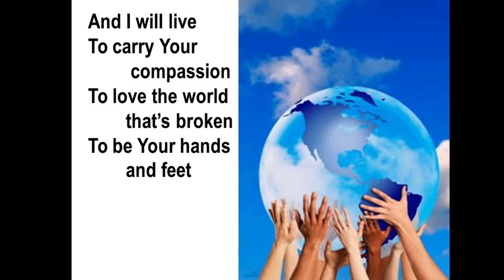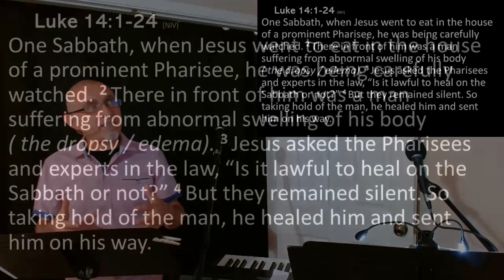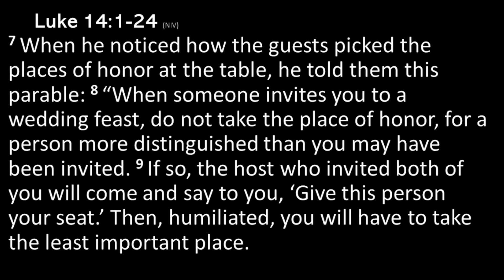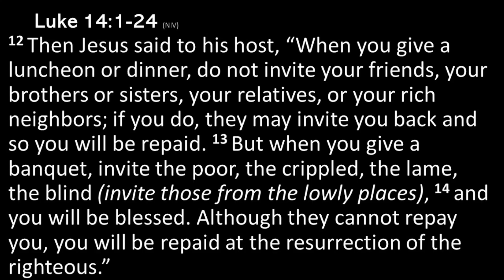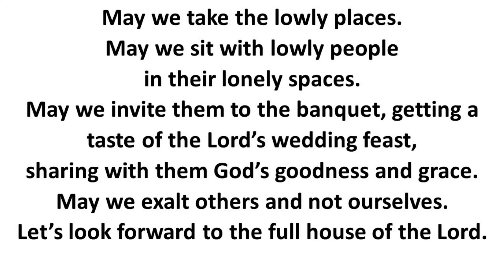Ten Minute Church - S22E06 - Deja tu Huella - 08/28/22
||  It's a Cheetos thing  ||  Ariana's prayer  ||  Lowly places  ||
Sermon by Pastor Mark entitled, "Lowly Places" (Luke 14:1-24)

Ten Minute Church is just a taste of one of Cornerstone's full Worship Gatherings which usually includes worship, vision sharing, announcements, prayer and a sermon.